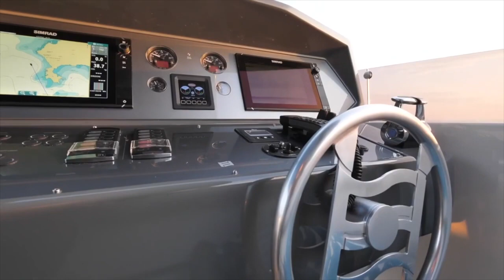This Feretti 920 Yacht Really Shocked Everyone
If you're looking for a boat that will really shock your friends and family, then you need to check out the Feretti 920. This yacht is nothing short of luxurious, and it's perfect for those looking for a boat that has a little bit of everything.

Take a look at this boat and see for yourself – it's sure to impress! And if you're looking for a boat that will make a statement, then the Feretti 920 is perfect for you!

At Neon Cab we discuss and share the latest news, and review cutting edge technologies detailing the most futuristic and innovative designs.

Some of the things we love to share with you:
Camper Reviews
Electric Vehicles
Future Transportation
Yacht Reviews
Innovation in Personal Transportation
Architecture and Design
Innovative Technology
Anything we feel is new and exciting!

00:00 | Intro
01:48 | Exterior
03:53 | Interior
05:29 | Outro